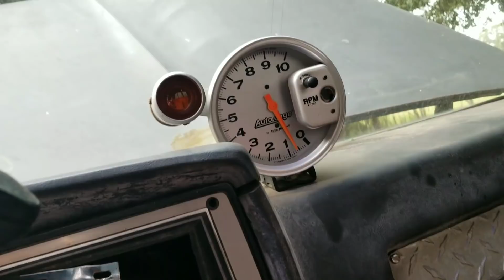92 Chevy Silverado BUDGET 5.3 LS Swap PART 3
Part 3 of my super cheap budget 5.3 ls swap into my 92 Chevy c1500 Silverado... In this video I mount the motor and trans for good, headers, power steering, fuel lines & fuel pump installed etc.. hope to have it atleast fired off in the next video or 2 so stay tuned